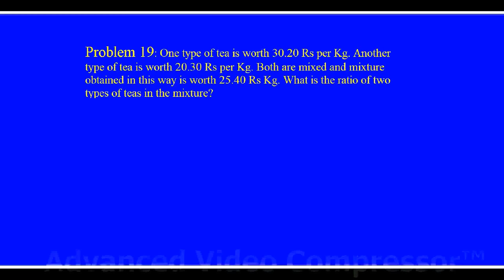Problem 19: There are two types of tea, one is worth Rs 30.20 per Kg and other one is worth Rs 20.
Problem 19: There are two types of tea, one is worth Rs 30.20 per Kg and other one is worth Rs 20.30 per Kg. If mixed together, the mixture will be worth Rs 25.40 per Kg. What is ratio between both types in the mixture?-Visit: jemrare.com